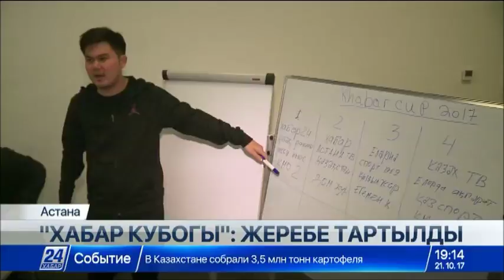«Хабар» агенттігі БАҚ арасында шағын футболдан турнир өткізеді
«Хабар» агенттігінің мини футболдан БАҚ өкілдері арасында ұйымдастырып отырған турниріне биыл сайдың тасындай іріктелген 16 команда қатысады.